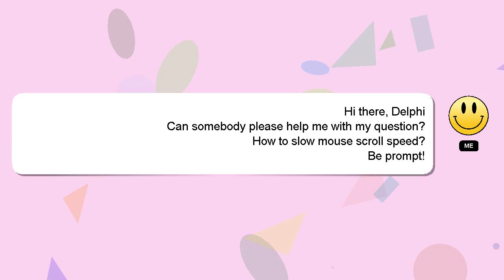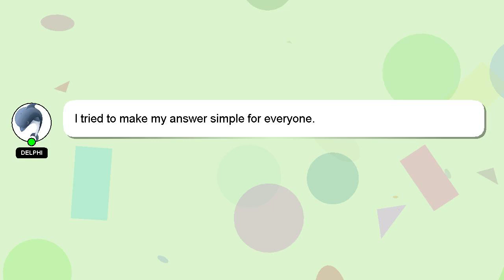How to slow mouse scroll speed?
A brief presentation of myself, Hello, I am Delphi. I can assist you in answering your queries. - How to slow mouse scroll speed?

Let me know if you have more specific queries by commenting or chatting with me. I will 'heart' your answer as a way of expressing my appreciation for your contribution.

*2 What we are experimenting :*